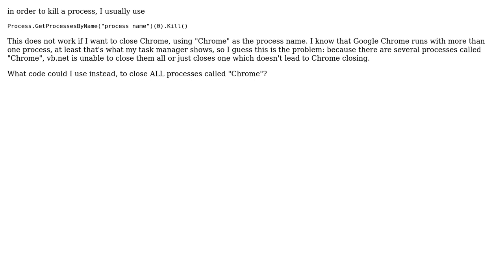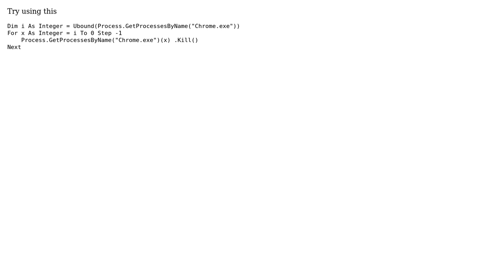Kill Chrome Browser process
With thanks & praise to God, and with thanks to the many people who have made this project possible! You are responsible for your own actions.